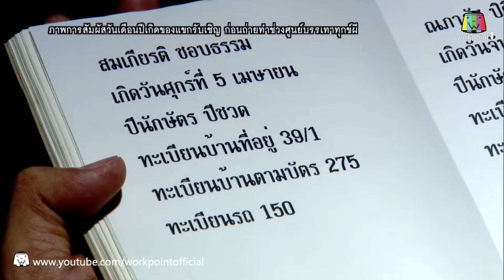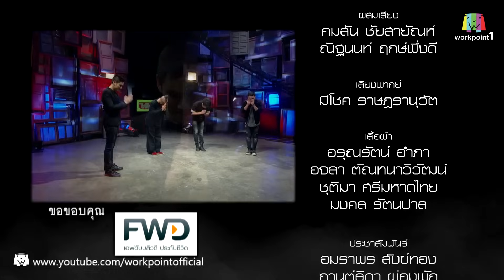คนอวดผี 2015 I อาถรรพ์พงไพร I 11 พ.ย. 58 Full HD